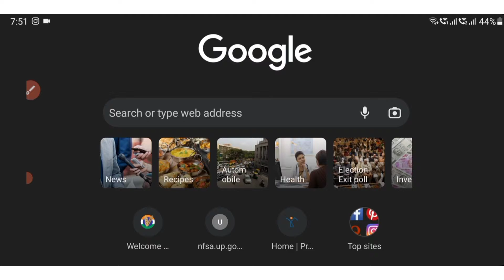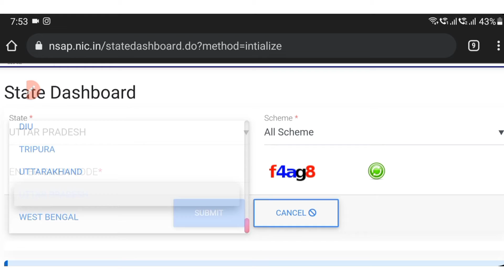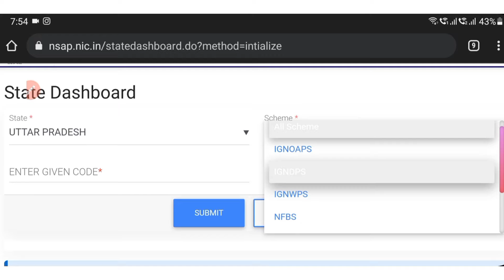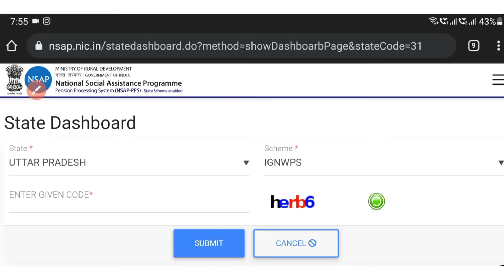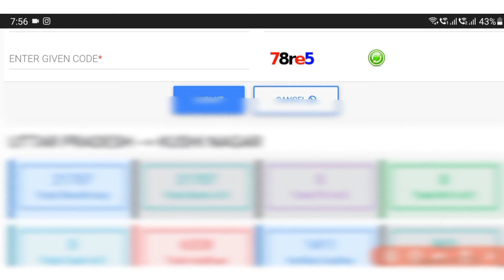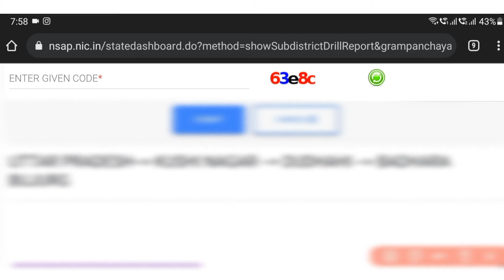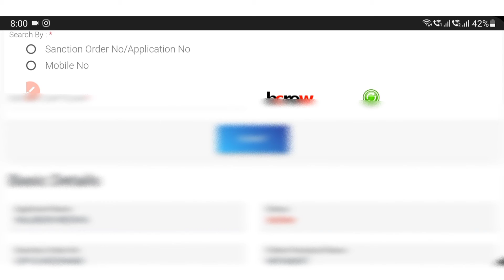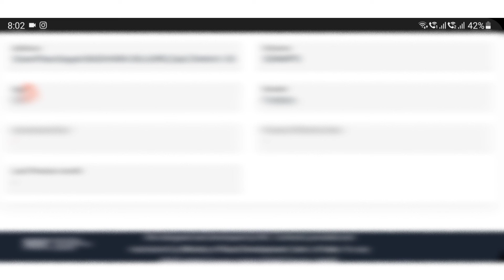देखे पेंशन खाते में आई या नहीं || घर बैठे अपने 📲फोन से | विकलांग विधवा वृद्धावस्था पेंशन | जानकारी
Jane apni pension ke bare me
dekhe apni pension
apne phone se
Viklang Pension
divyang pension
widhwa pension